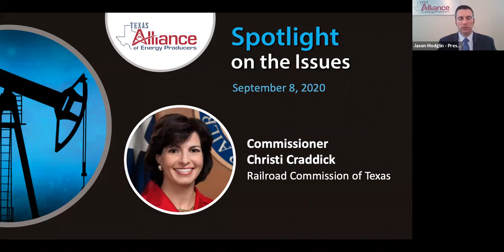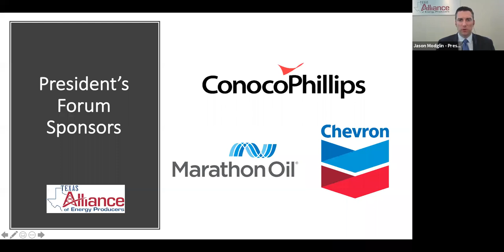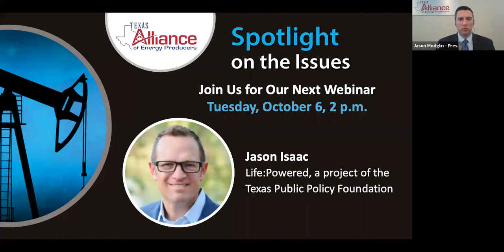Commissioner Christi Craddick, Railroad Commission of Texas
New Texas Alliance of Energy Producers "Spotlight on the Issues" webinar features Commissioner Christi Craddick of the Railroad Commission of Texas (RRC). She discusses the role of the RRC, how the oil and gas industry is weathering the downturn, and the upcoming elections. Leading into the Texas Legislative Session, she advises everyone to remind legislators that the energy industry is the economic driver of the state.